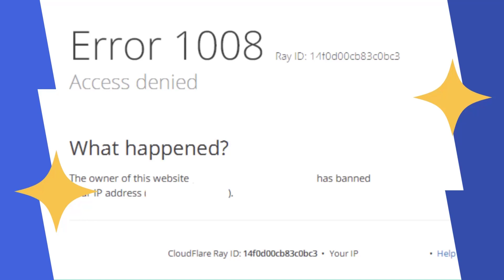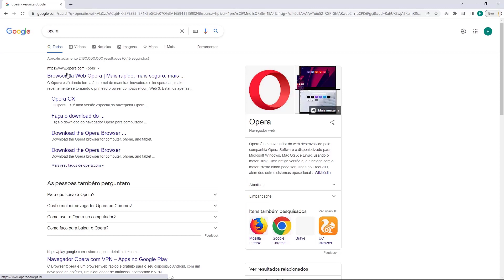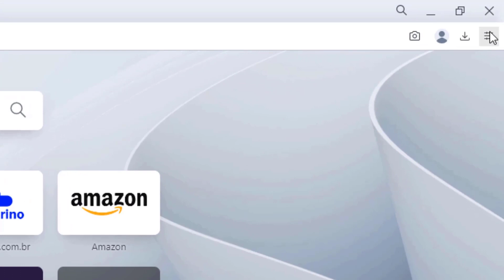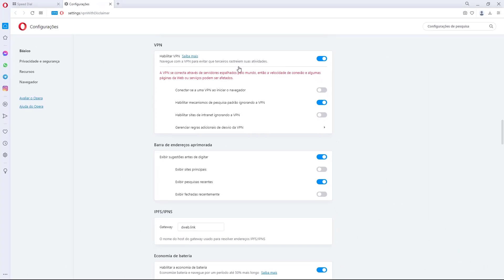COMO RESOLVER Erro 1008 na Hostpapa – rápido e fácil – 2022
Aprenda Como Resolver o erro 1008 na Hostpapa facilmente e em poucos minutos

LINKS IMPORTANTES!!!